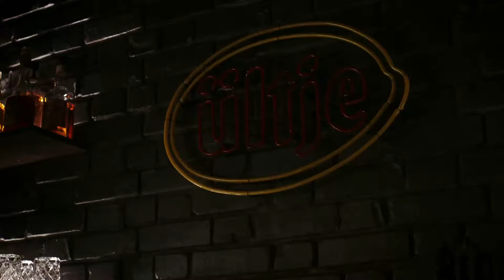Werbung Ültje 2019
Nüsse sind auch Früchte...
Neue Ültje Kampagne Print & Spots
Haare und Make Up @evamittmannmakeup
Mit @eitelsonnenschein_commercial und Photos @frankschemmann